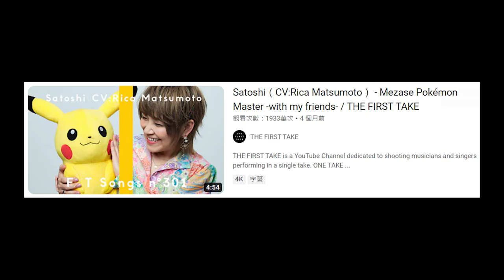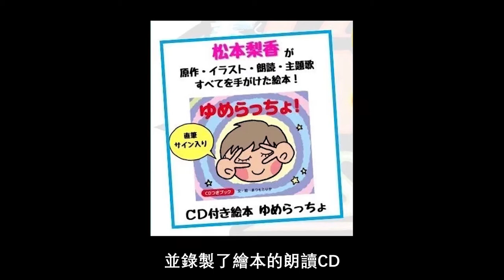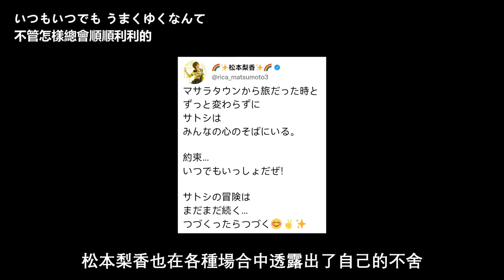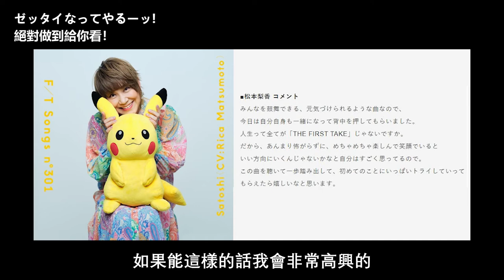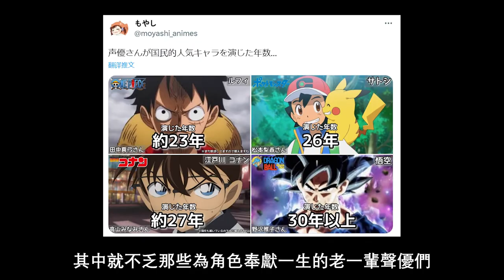【松本梨香】老一輩聲優到底有多強！為寶可夢奉獻了26年，關於松本梨香你了解多少？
感謝松本老師這26年的付出ღ( ´･ᴗ･` )比心

大家好呀，我是P醬~
我將會在這個頻道和大家分享一些我喜歡的人物/音樂

如果影片能讓你喜歡
你的鼓勵是P醬最大的動力！